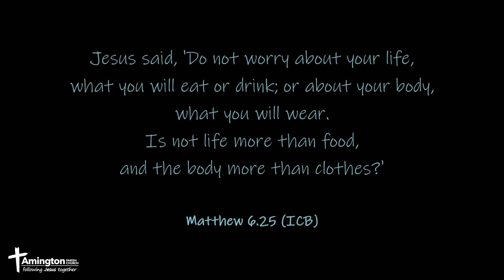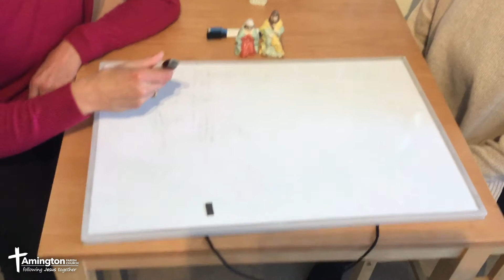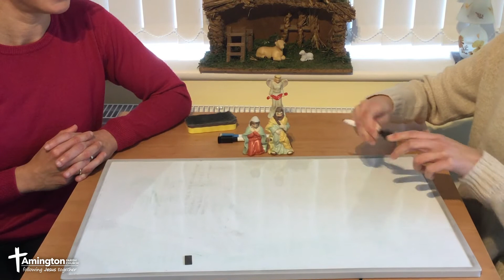Children's Church - Sunday 13 December 2020 - Amington Parish Church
Led by Rachel & Joanna Robins

Sunday Service 13 December 2020 at Amington Parish Church